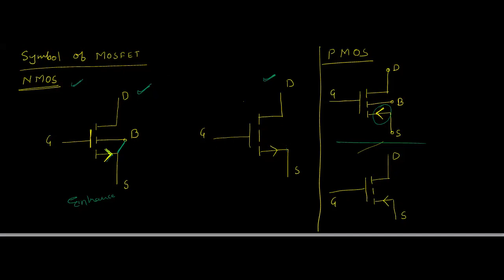Unit 5 MOSFET structutre Lecture 4 part 1 07 01 2020 EC 3B